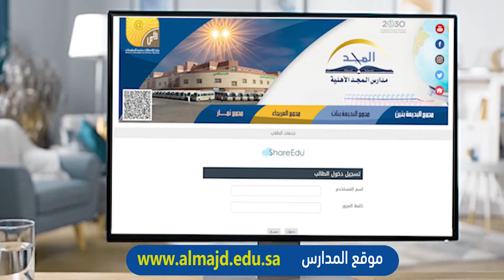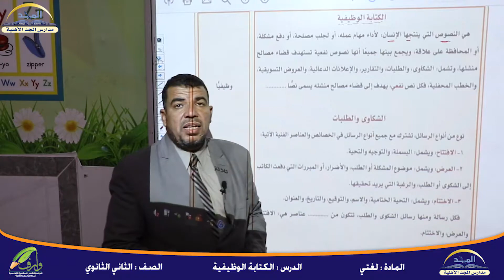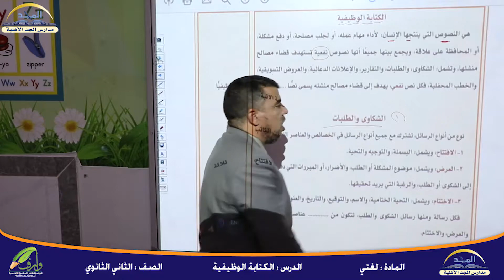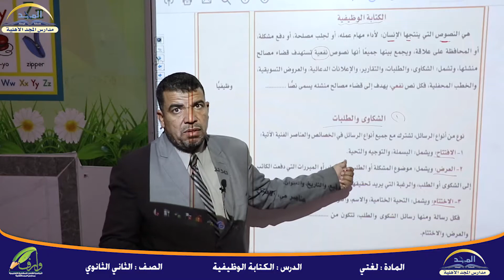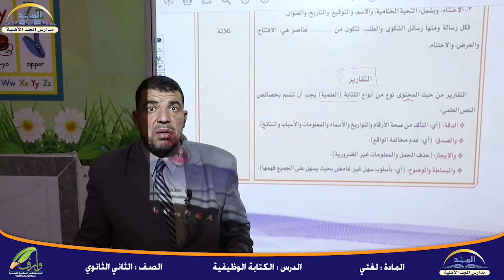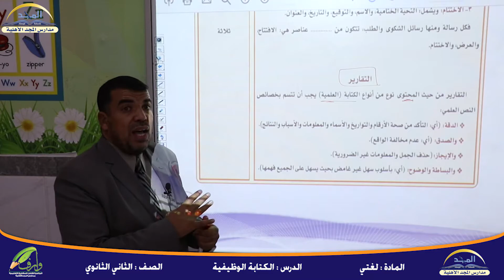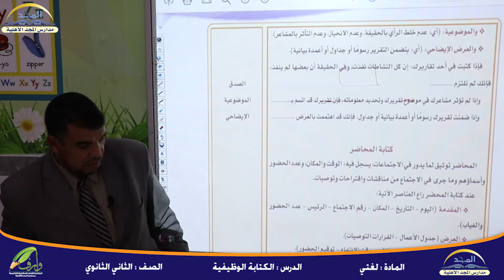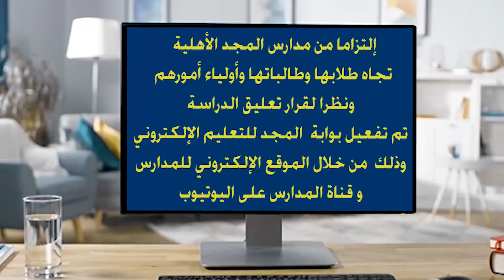لغتي الصف الثاني الثانوي الكتابة الوظيفية